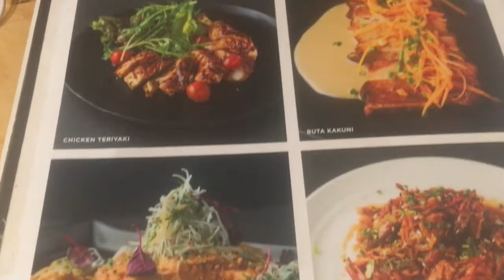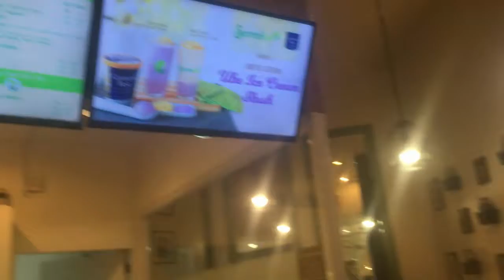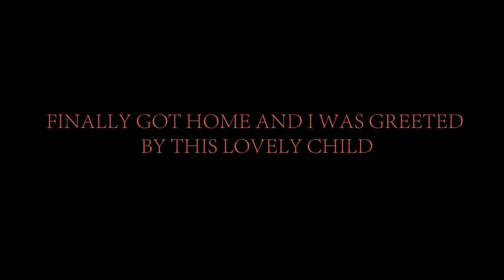Friday Shenanigans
As the title says, lol. This was dated June 2, 2017.  I met up with a friend of mine whom I met years, years ago. It was the time where blogging was the in thing.

Thanks for a great night Nagi! Let's hang out again sometime.